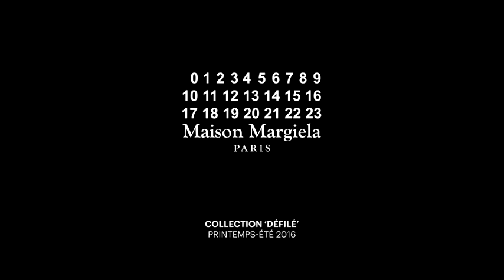Maison Margiela | Spring Summer 2016 Full Fashion Show | Exclusive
Maison Margiela | Spring Summer 2016 by John Galliano | Full Fashion Show in High Definition. (Widescreen - Exclusive Video - PFW/Paris Fashion Week)